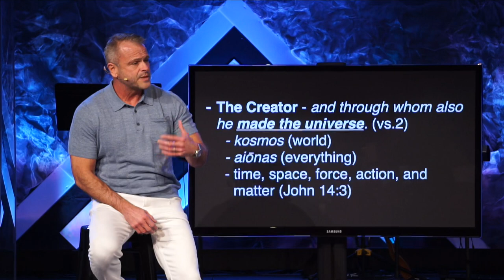Sermon - Easter Sunday: The Resurrection Changes Everything - 4/9/23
Easter Sunday: The Resurrection Changes Everything
John 11:25 & Mark 16:1-6
Pastor Rick Melick
4/9/23